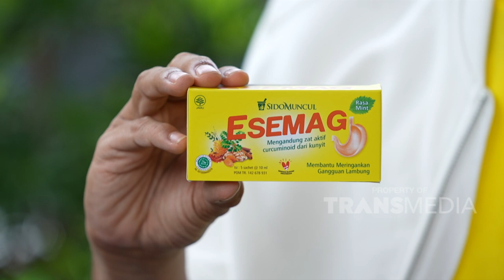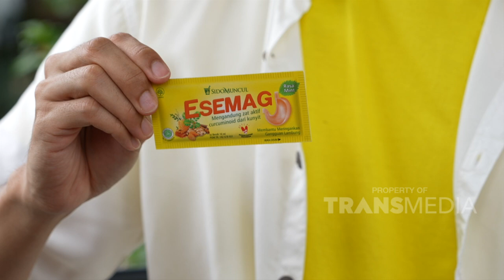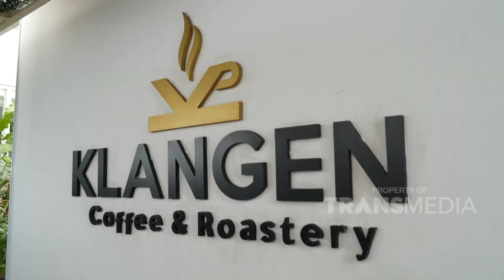Oh My Waw! Ini AYAM BAKAR Terbaik, Rasanya GABISA DIBAYANGIN! | BIKIN LAPER (2/2/23) P3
BIKIN LAPER
TAYANG SETIAP SENIN-JUMAT PUKUL 17.00 WIB